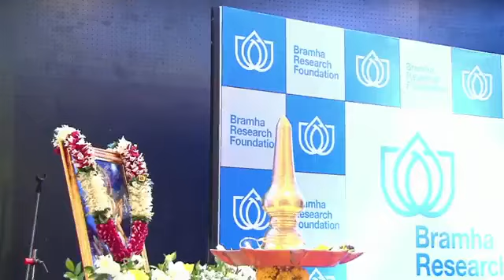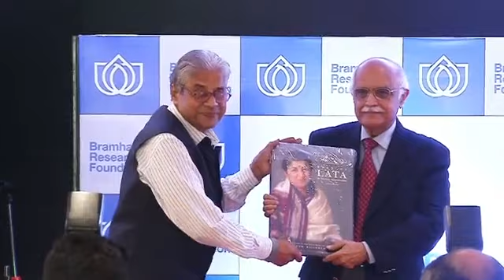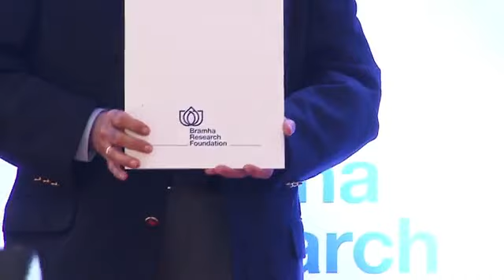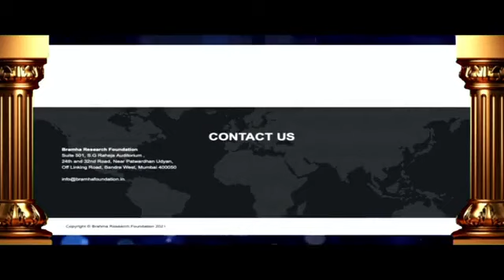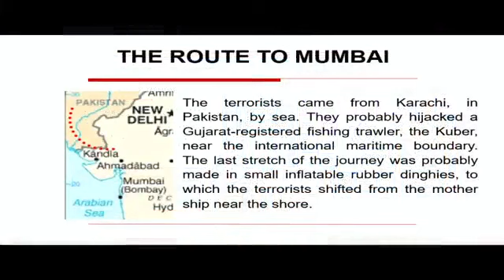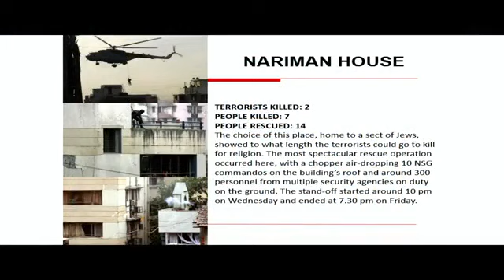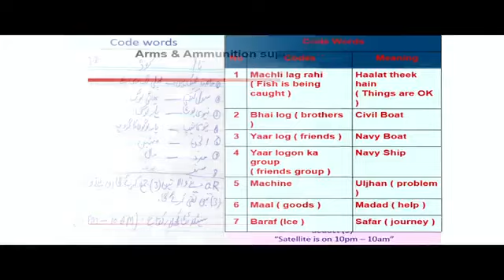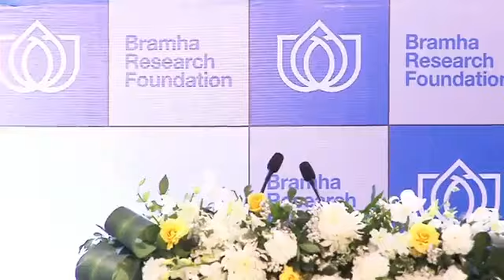Bramha Research Foundation Launch Event, Mumbai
Inaugural launch of Brahma Reseach Foundation and the release of Report on 26/11 Mumbai terror attack and security challenges facing India in today's context.

On this a panel discussion by our distinguished speakers was arranged that was attend by the Elite Experts from Mumbai.

Brahma Research Foundation is a new strategic research thinktank, based in Mumbai, focusing on public policy and strategic issues impacting India nationally and internationally.

Speakers Included

Shri V Balanchandran, IPS , Special Secretary, Cabinet Secretariat

Shri D Sivanandan , IPS, Ex DGP Maharashtra,
Shri P Paleri Ex DG Coast Guard

Dr. Vijay Page
Founder, Brahma Research Foundation Welcomed the Speakers, attendees and also gave Vote of thanks.

The event was widely covered in all major  Media.